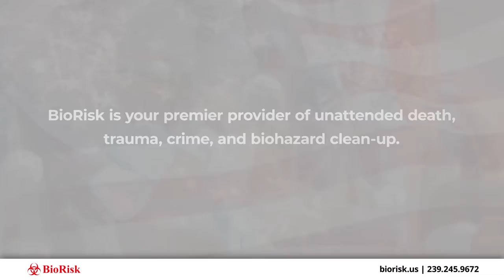BioRisk Naples Florida 34117